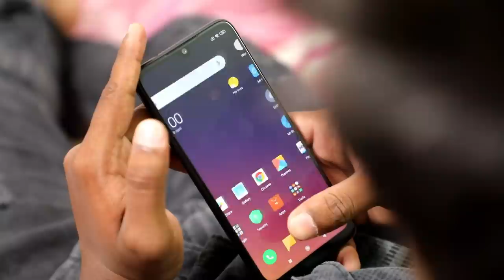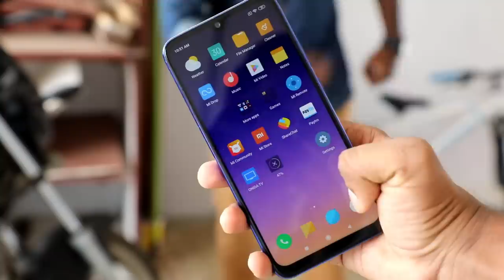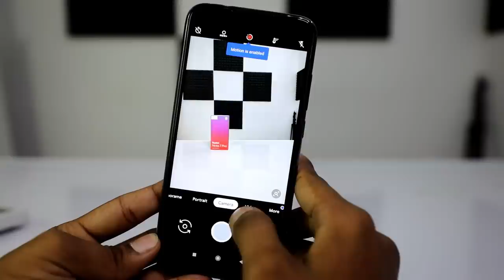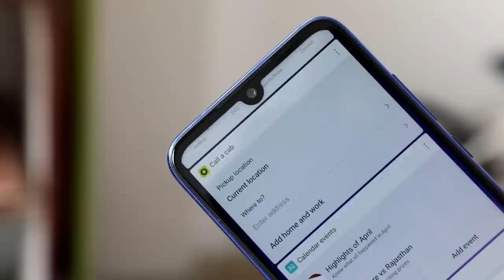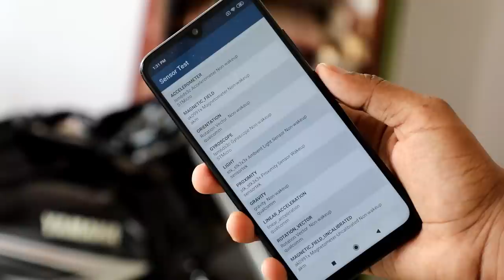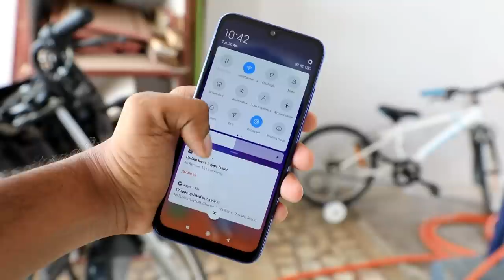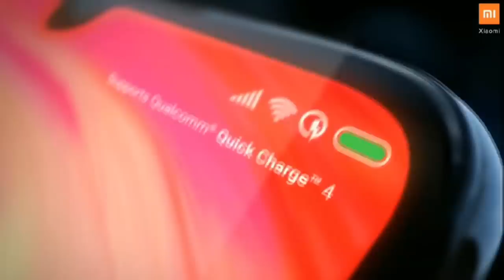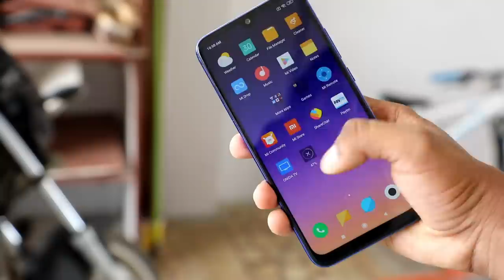மிரட்டலான Redmi Note 7 Pro | Redmi Note 7 Pro Unboxing & Overview with 48MP Camera | Tech Boss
Buy Mobile:
Rich Mobile Shop